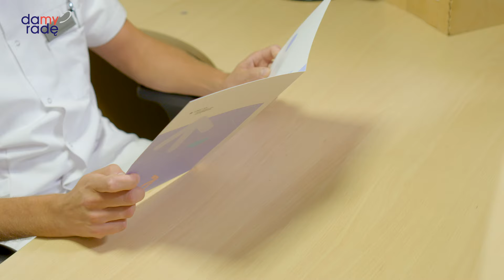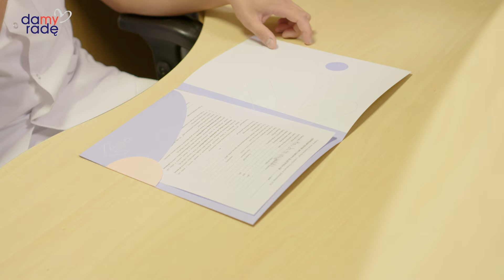Procedura zmiany pieluchomajtek osobie leżącej.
Jak zmienić pieluchomajtki, osobie chorej, leżącej?

Film przedstawia procedurę zmiany pieluchomajtek osobie leżącej  pomocną w przygotowaniu do zawodu Opiekuna Medycznego.  Zmiana pieluchomajtek osobie leżącej jest czynnością niezwykle intymną.

Zobacz, jak należy  przygotować się do procedury, jak ją wykonać oraz o czym należy pamiętać po jej zakończeniu.

00:04 Jak zmienić pieluchomajtki osobie chorej, leżącej?
00:40 Zmiana pieluchomajtek - potrzebne materiały i środki
03:27 Zmiana pieluchomajtek krok po kroku

❗ Wszelkie treści zamieszczone w niniejszych materiałach mają wyłącznie charakter informacyjny, nie mogą być traktowane jako forma konsultacji medycznej i nie mogą zastąpić konsultacji lekarza, do którego należy ostateczna decyzja o sposobie i zakresie stosowanego leczenia w konkretnych i indywidualnych przypadkach.

Producent i podmiot prowadzący reklamę - Toruńskie Zakłady Materiałów Opatrunkowych SA.
To jest wyrób medyczny. Używaj go zgodnie z instrukcją używania lub etykietą.